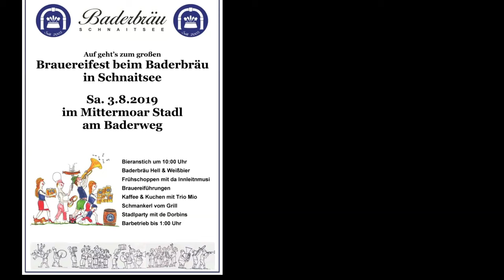Das BESTE Bier der Welt! [Meinung] | Baderbräufest 2019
Eindrücke vom Baderbräu-Brauereifest in Schnaitsee am 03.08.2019. Impressionen vom besten Bierfest in Oberbayern 😊 Und in dem höchsten Ort im Voralpenland ☺️

Es war wieder mal einfach Phänomenal, auch wenn das Wetter in diesem Jahr nicht ganz so gut war 😏

Mit Musik von den Dorbins. Einer super Kombo vom Musikverein Schnaitsee